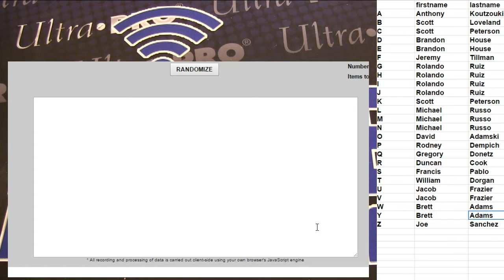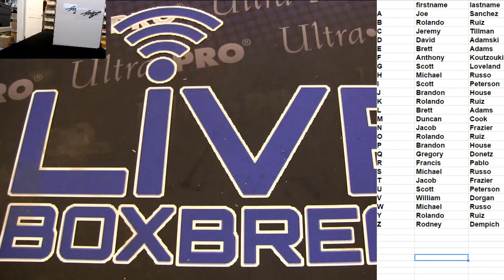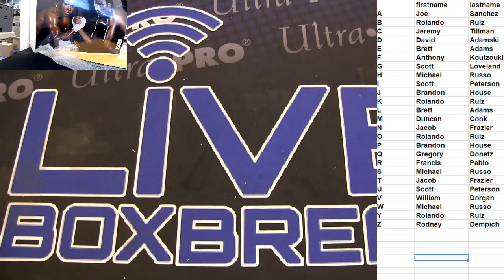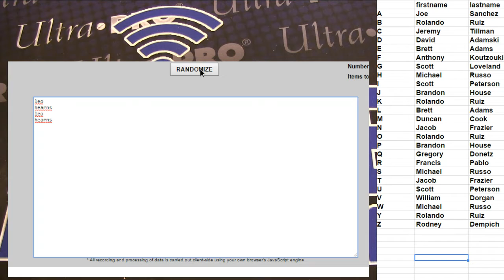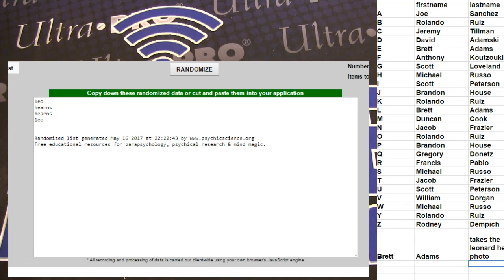Leaf Treasury #5 LBB